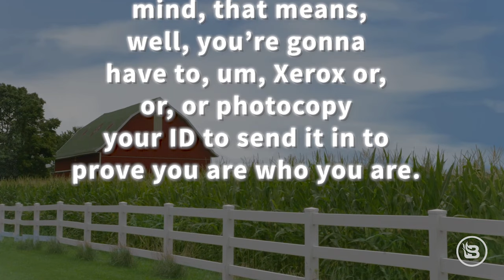Kamala's Veep Thoughts: The Art of Identification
Prepare for a laugh as Stu Burguiere of @BlazeTV explores the intricate mind of Vice President Kamala Harris in this witty comedy sketch. Inspired by Jack Handey's iconic Deep Thoughts from Saturday Night Live, Stu uncovers Kamala's thoughts on being identified in America. This Veep Thoughts sketch offers a light-hearted, humorous take on identity politics, while giving you thought-provoking insights. Get ready to be amused and entertained by this clever parody of American politics.